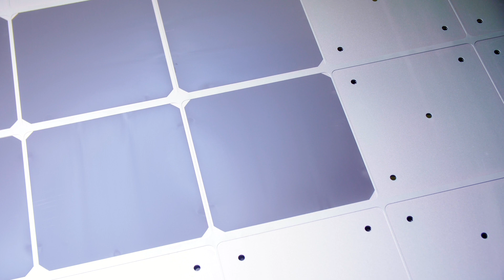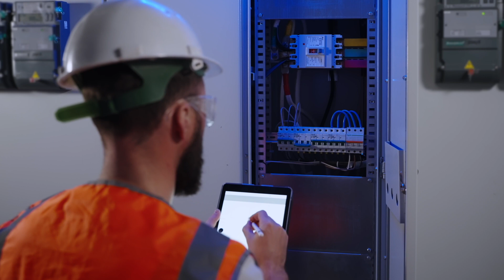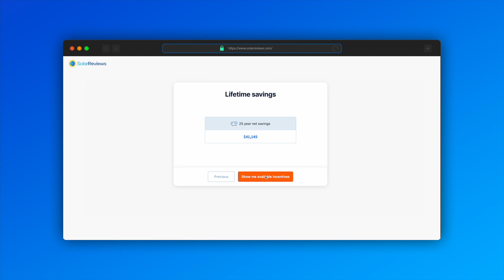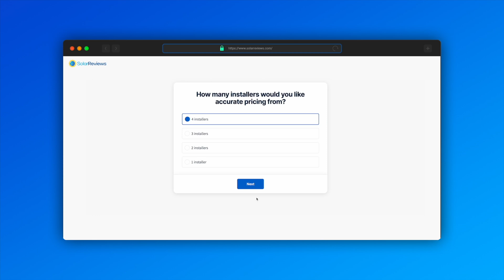Exploring Solar Panel Efficiency Breakthroughs in 2023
In this video, we look at the latest advancements in solar cell technology. Andy will also offer a unique insight into where he thinks the solar industry is going.

With the government's goal to reach net zero carbon emissions by 2050, it is important we move to a  more sustainable energy source. Solar power will play a huge role, and with solar technology advancing each year and getting cheaper, this could be achieved.

Andy looks at some of the most efficient solar panel brands and explores the current solar panel efficiency breakthroughs inside the industry in 2023.

Solar panels are a positive investment for most homeowners, and we have spent the last decade building a brilliant tool that can answer an important question: are solar panels worth it for your home? Use our state-of-the-art solar calculator to find out today.

Chapters:
0:00 - Intro
0:13 - Panel manufacturer breakthroughs
1:24 - Why efficiency matters
2:55 - Different materials used
5:02 - Different technology used
5:57 - The next 5 to 10 years
7:21 - Should I wait to buy solar?
8:26 - Payback period
10:23 - Solar calculator
11:29 - Outro